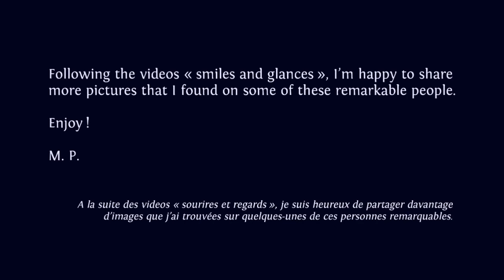HEART-FULL pictures : Purnamritananda swami (Inspiring pictures, inspiring people, spirituality)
M. P.

Music on the video : « Flute meditation music » by swami Purnamritananda himself.